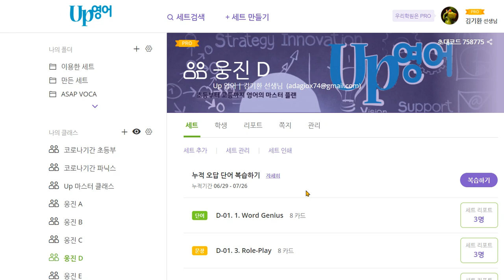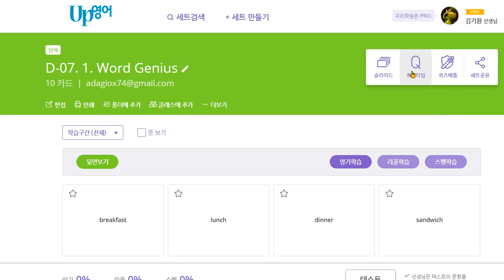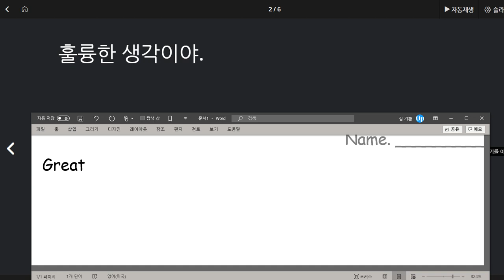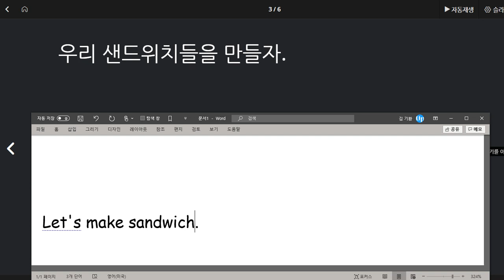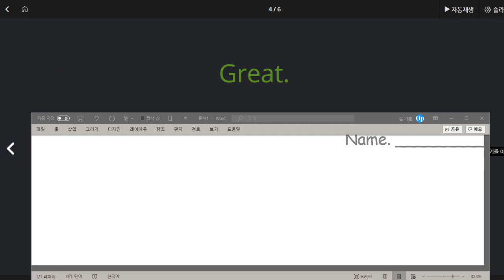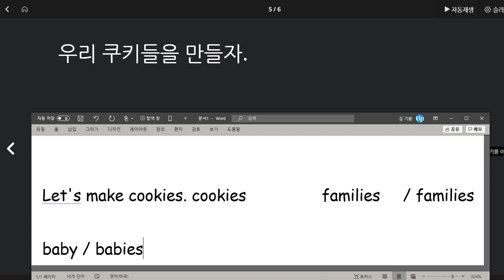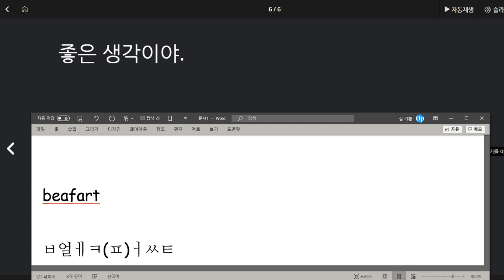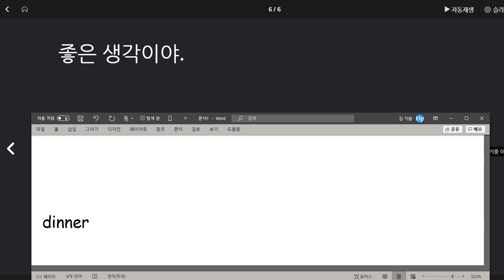박채연 2020 07 31 칭찬 쓰기 연습 많이 했음 쓰기 숙제를 안 해 오는 것은 여전히 아쉬움